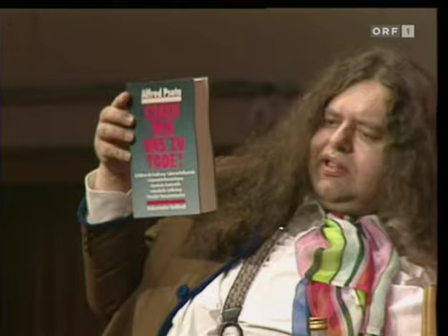Phettbergs Nette Leit Show - Alfred Psota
KULTIG und LEGENDÄR, Österreichische Fernsehgeschichte:
Der ehemaliger Direktor der Lebensmittelanstalt der Stadt Wien, Hofrat Senatsrat Prof. Dr. vet. Med. Alfred Psota zu Gast in Hermes Phettberg's 'Nette Leit Show' aus dem Jahr 1994. Ausschnitt aus dem Best-Of 'Nette Leit Show Remixed'.